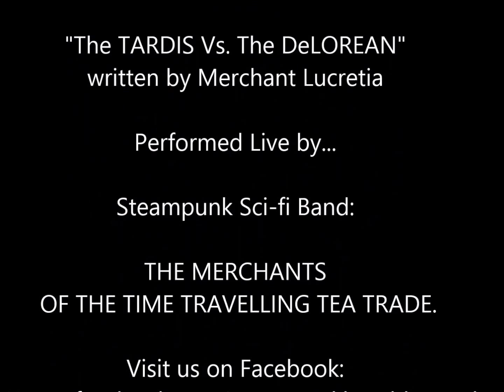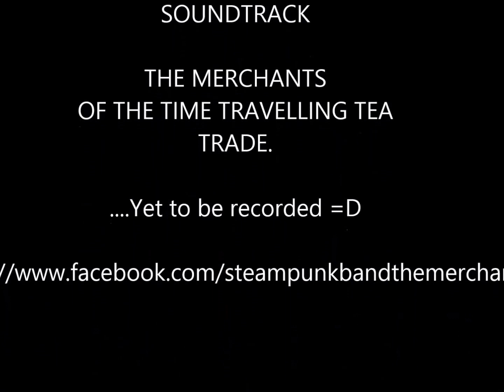The TARDIS Vs The DeLOREAN, by THE MERCHANTS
A Time travelling song about two great shows, Doctor Who and Back to the Future, just for fun.
We are a Steampunk Sci-fi Band called The Merchants of The Time Travelling Tea Trade. We formed 8 months ago so there's definitely room to improve, lol.
Our Space base in this dimension is Oamaru, New Zealand, the Steampunk Capital of NZ. Come visit us on Facebook.